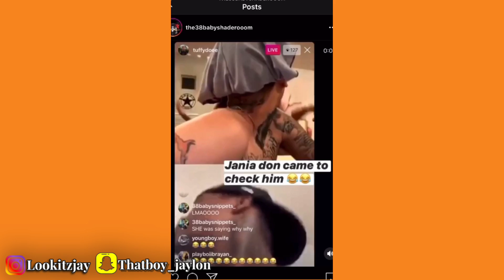YBN Almighty Jay Homie Dihrespects NBA YoungBoy & Jania Checks Him Asap!